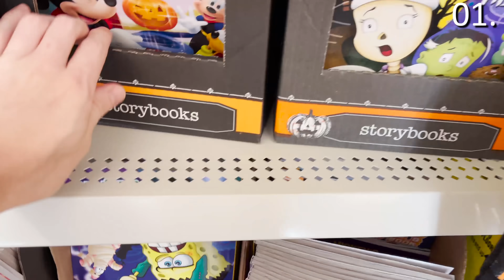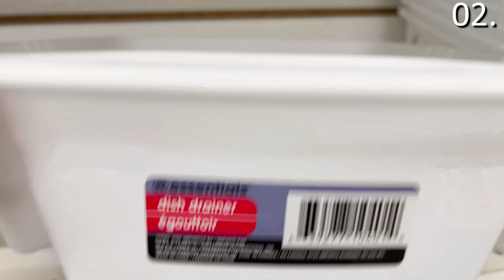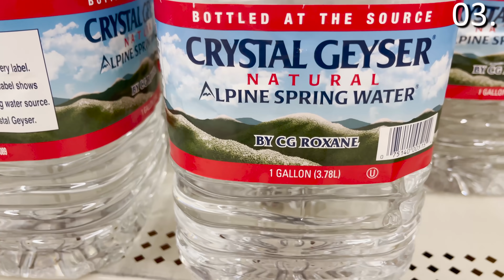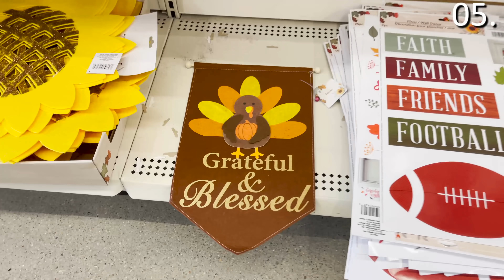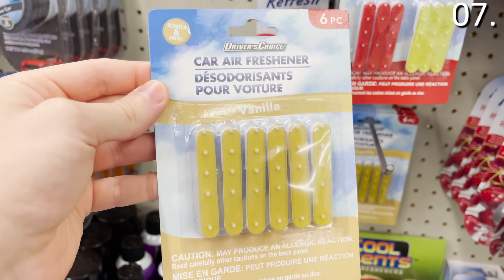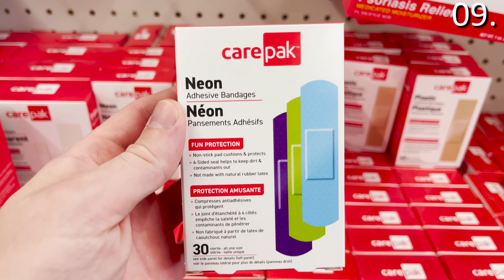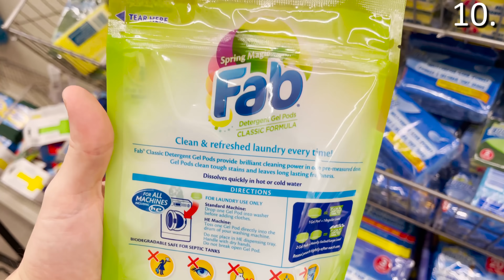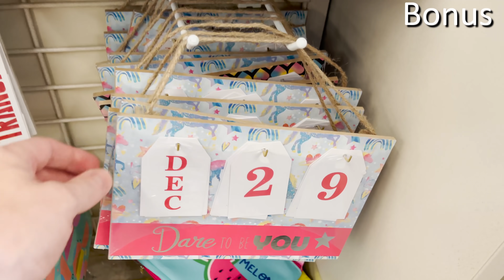10 Things You SHOULD Be Buying at Dollar Tree in September 2021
So many people have shopped at Dollar Tree but not taking advantage of the best products they have! Watch this video and see what you're missing out on in 2021!

I've been shopping at Dollar Tree near me for these items for years. People have been asking me for a 2021 Dollar Tree haul 2021 or another Dollar Tree secrets video and what to buy at the Dollar Tree 2021. I made a 10 shopping secrets about dollar tree video and you all seemed to love it so I thought this dollar tree shopping would be fun to do!

In this video The Deal Guy is showing the best dollar tree 2021 products that you can use your dollar tree coupons and other dollar tree hacks! You may have seen similar videos by the channel Do It On a Dime (who is great!) so i thought this dollar store secrets and shopping secrets will show you the best things dollar tree September 2021.

I hope this dollar tree shop with me will help you find some awesome products and learn some secrets about dollar tree.